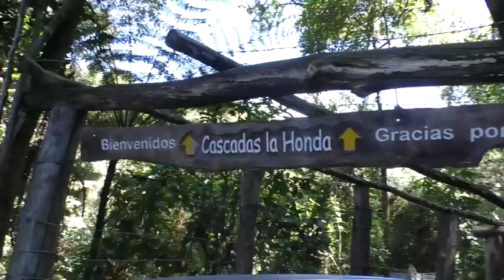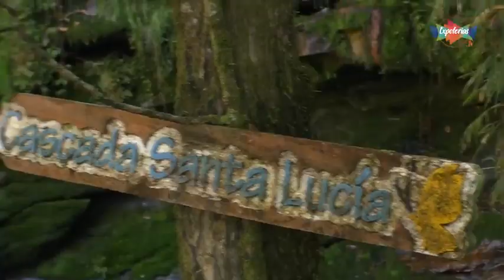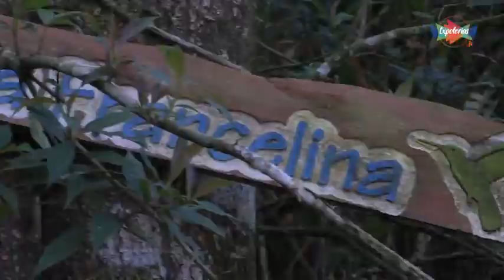Cascadas la honda en Gachantiva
Atractivo natural asociado de TURISTIVA